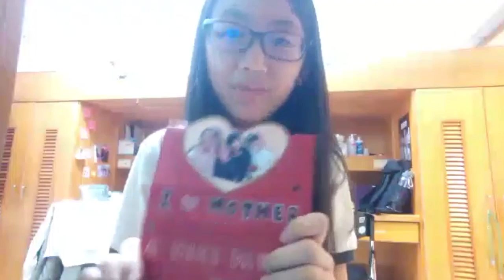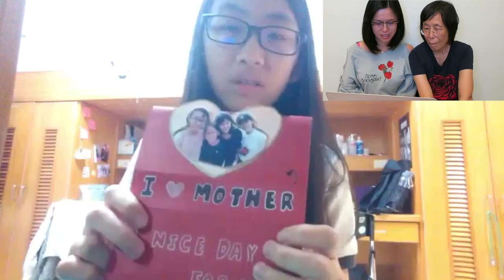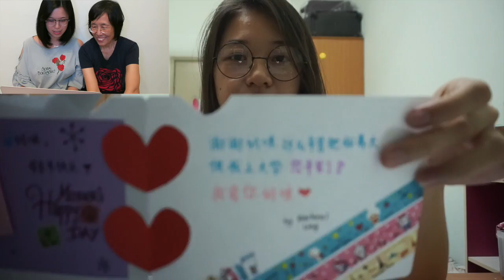母親節特輯-卡片分享＋對媽媽超感動告白｜Nancy今今♡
Nancy自創品牌-Wonder Nancy Jewelry萬德珠寶
FB🔍Wonder Nancy Jewelry
IG🔍WonderNancyJewelry

這幾位姐妹快快把寄件資訊給我喔, 請寄到我的email~謝謝你們～～
祝全天下媽媽母親節快樂～～

中英日韓字幕募集中
1. 上字幕的方式教學：
2. 如果您幫我放上了字幕，記得告訴我唷!我會準備感謝小卡片送給你唷~~記得訊息或者email讓我知道唷~~
3. 影片上過字幕的話，請不要重複上字幕唷^^

☼Nancy碎碎念☼
Nancy今今是上班族~回覆的比較慢~請見諒唷!!
NancyChinChin has a job in week day. Pls excuse if I reply you slowly, thanks!!
另外~禮貌很重要喔~如果你禮貌的對待我我也會很熱情的回應你~XOXO
It is very important to be a polite person when you want to ask me any questions~XOXO